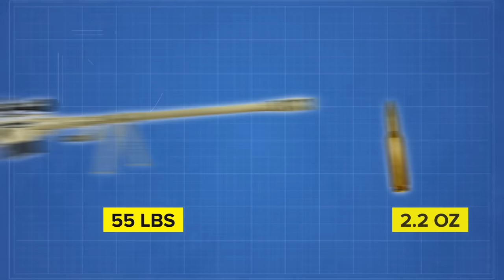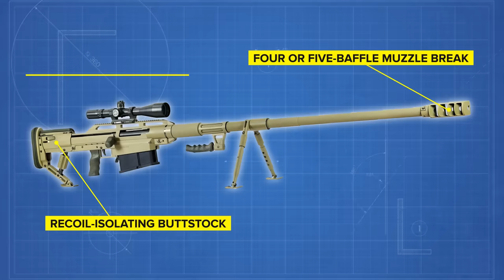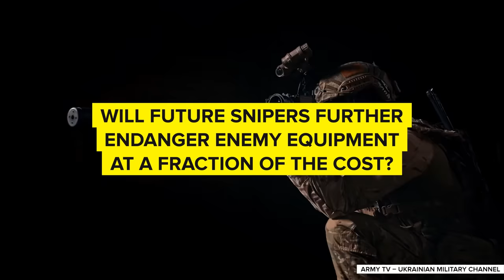How Ukraine's SnipeX Alligator Mega Rifle Is Terrorizing Putin's Army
🔥 Unleash the power of the world's longest sniper rifle - the Snipex Alligator! 🐊 Ukrainian sharpshooters are changing the game against Russian invaders, wielding this monstrous 6.5ft weapon with record-breaking range and armor-penetrating capabilities. 🎯 Join us as we explore the specs, design, and battlefield impact of this incredible rifle. From anti-material feats to new sniper records, witness the evolution of warfare. Will snipers armed with the Alligator reshape the future of conflict? 💬🚀